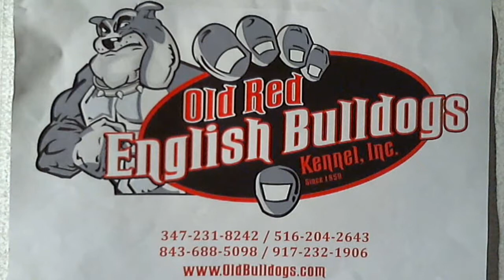REAL DEAL OLD RED ENGLISH BULLDOGS KENNEL INC STILL HERE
We have Breeding Quality Puppies and Dogs For Sale but only our choice. We also Have Pet Quality Puppies and Dogs with Non Breeding Registry paper work and All Puppies and Dogs are Pet Quality will be spayed or neutered. The Puppies Will have there shot, Mic Chip, Registry Paper Work. We have Special payment plans are available and we can hold an animal until it is convenient for you to have the puppy or dog ship to you. Our facilities are not open to the public, but we are happy to ship your puppy or dog to you quickly and safely.

We have Real Working APBTS and Working AMSTAFFBULLY here. We breed for Working Dogs like Weight Pulling Dogs, Personal Protection Dogs, Big Game Hunting Dogs anything the Master will do with them that is not any illegal purposes. We Know the different from each breed. My Family Been breeding dogs since 1950. We been breeding dogs since 1989 and still here. Never will be stopped. Also We have other type of Bulldogs and Mastiffs.

We are registered with the New York State Department of State and South Carolina Secretary of State, Mark Hammond's Office. We have Business Retail License. We are Real Incorporate Dog Kennel Business. We are A PLUS with Better Business Bureau. We are taking Down payment on them. For more info you have to go to our web site go to contact page and fill out the "APPLICATION" .. Thanks for looking.